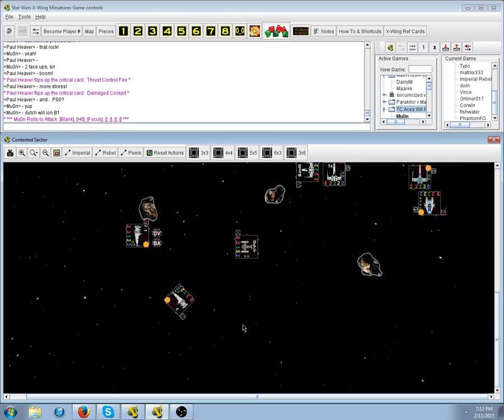Paul Heaver vs Mu0n TC Aces Round 6 - 6 / 9